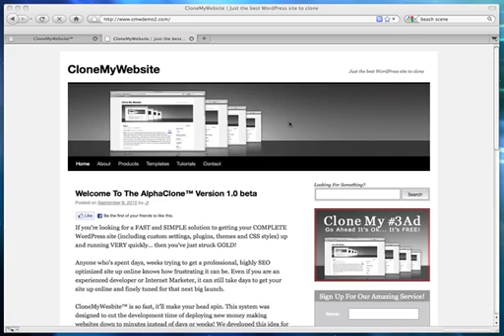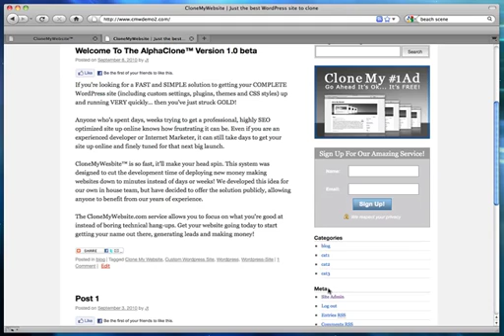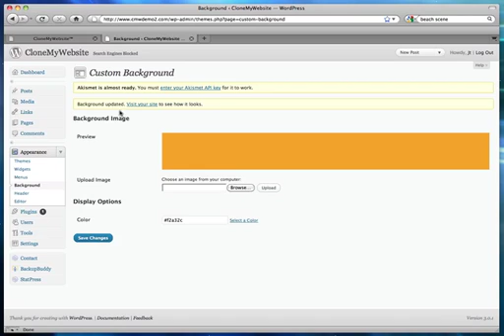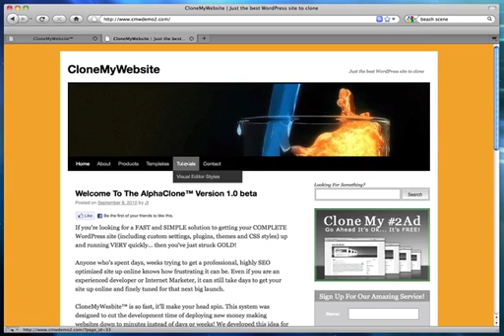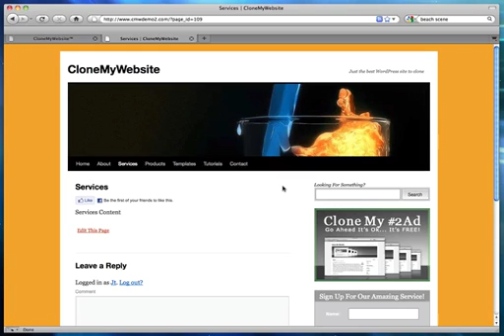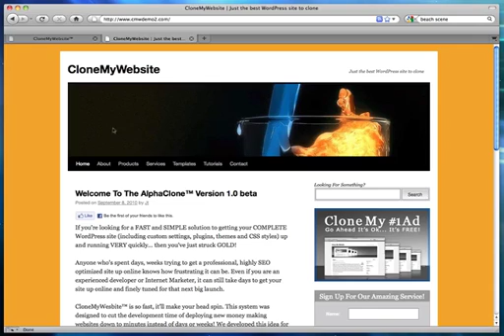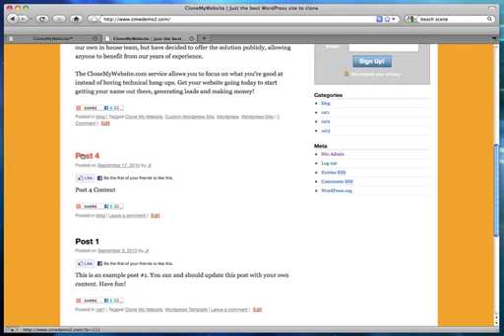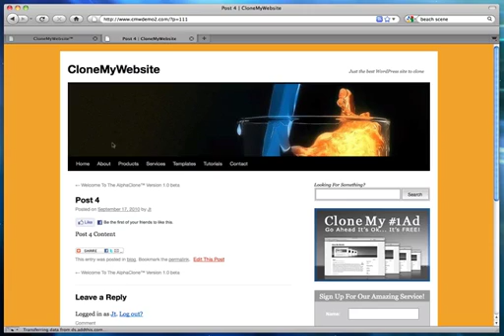CloneMyWebsite.com - How To Customize Your CMW Theme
- This is a help video to show you how easy it is to customize the CMW theme, etc.